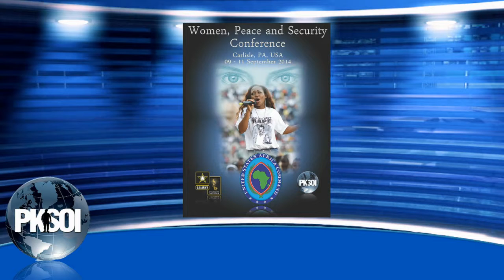PKSOI Director's Corner, Volume 5, Issue1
PKSOI Director's Corner for Peace and Stability Journal, Volume 5, Issue 1 October 2014 edition.